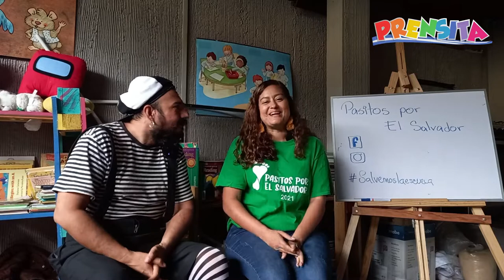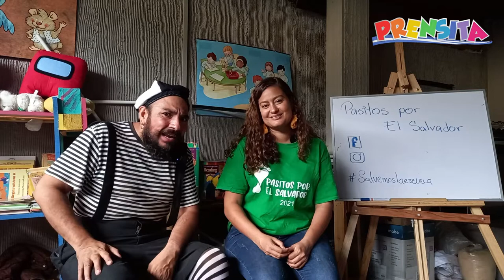Prensita Pregunta: Pasitos por El Salvador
Descubre cómo puedes ayudar a una escuelita que se encarga de educar a niños en situación de calle.

¡Visítenos!